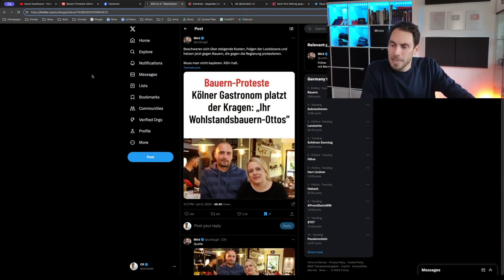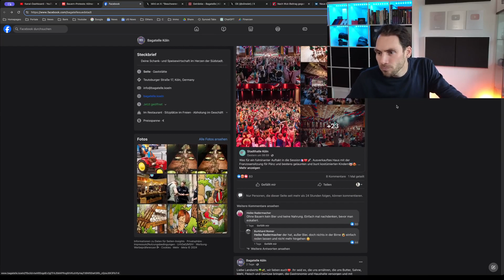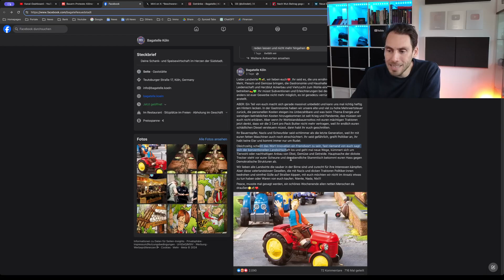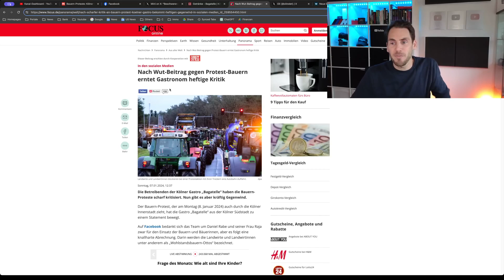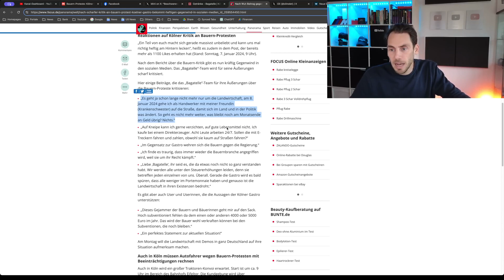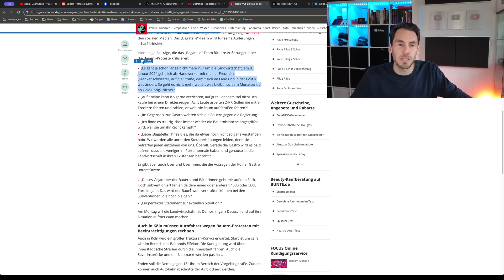UNFASSBAR! Kölner Gastronom BELEIDIGT Bauern